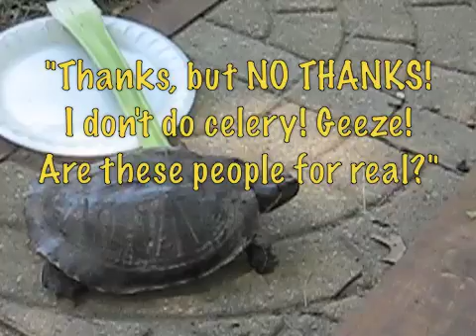The Turtle Visitor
On July 1st, 2010, a very curious box turtle decided to show up in our backyard. He made his appearance known, but didn't stay long. It was nice to have him drop by. I hope he comes back again for another visit. Don't worry, the cats weren't interested in hurting him.